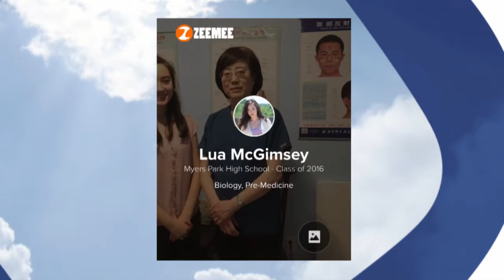08 08 Tech Tuesday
Katey McPherson joins Catherine in the studio today!!